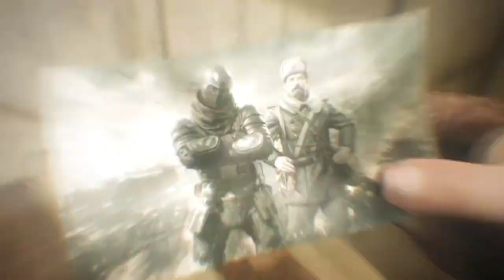САМЫЙ МОЩНЫЙ СЕЗОН 2020 ГОДА !!!!!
Ну вот друзья, мы залетим в Новый Сезон игры call of duty mobile, испытаем кастомизацию оружия, получим 4х персонажей в Боевом пропуске и рванём в 6 ранговый сезон codmobile. Самое лцчшее оружие и лучшее обновление 2020 года Все с нетерпением ждём 9 сезон codm. Ну и как я обещал результаты Розыгрыша call of duty mobile.

НЕ ЧИТАТЬ: call of duty mobile, call of duty, на андроид, колда, cod на андроид, pubg mobile, дата выхода, игро день, игродень, игры на андроид, игры на айфон, топ игр на андроид, топ игр на айфон, игровой андроид фреш, игровой android фреш, бесплатные игры андроид,шутеры на андроид, call of duty mobile HBRa3 Dragon Dance, call of duty mobile 10 сезон, call of duty mobile новости, call of duty mobile обновление, call of duty mobile 8 сезон, call of duty mobile новые карты, call of duty mobile новое оружие, call of duty mobile новые персонажи, call of duty mobile новое обновление, call of duty mobile новое событие, call of duty mobile Дэвид Мэйсон, call of duty mobile RC-XD, call of duty mobile Спектр, call of duty mobile Страж Рекон, Капитан Прайс, Гоуст, HVK-30, MSMC, Type-25 , Cordite , Кордит , RPD - ORBIT , РПД - ОРБИТ , ФИГАРО , ЛЕНУСИК , ТОПОВЫЕ ПУШКИ В КАЛ ОФ ДЮТИ МОБАЙЛ , Самурай , Самурай и Катана , Играем на рейтинг , Новые Персонажи в игре , кал ой дюти Мобайл , БЕТА ТЕСТ , Глобальная Обнова , Гемплей в игре , Полный Обзор , Новости и Секреты , Сезон 9 , Новый Сезон , Батл Пасс сезон 9 , Сброс Рейтинга , Колдун , Новые скины , Патч , kar98k .